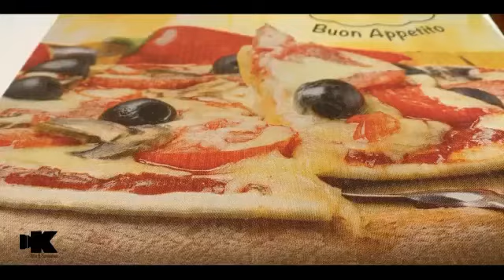Raschid Moussa erhält die bestellt DVD mal anders 😁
Hier haben wir den Star Raschid Moussa. Er hat bei uns eine HochzeitsDVD bestellt. Er dachte er bekommt die wie immer, aber dieses Mal haben wir das anders gemacht . Viel Spaß